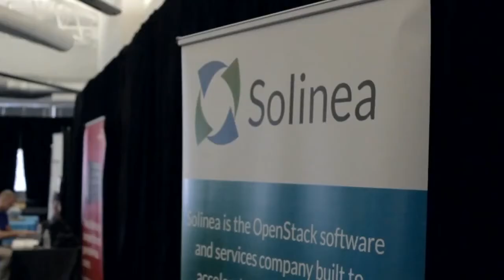Ken Pepple - OpenStack Enterprise Forum - theCUBE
Ken Pepple, Solinea, at OpenStack Enterprise Forum with John Furrier and Dave Vellante

Held yesterday, the 'OpenStack: Breaking into the Enterprise' conference was clearly intended as a breakwater against the massive intended disruption to the cloud market brought about by Amazon Web Services and their pay-to-play model of public and private cloud and compute offerings.

Devotees of OpenStack feel the onus is on them to convince the Enterprise why their OpenSource offerings are not only a suitable alternative to both AWS and the traditional vendor lock-in model, familiar to most IT professionals, but also a more preferable alternative to unlocking untapped potential within the Enterprise.

Joining SiliconANGLE founder John Furrier and Wikibon co-founder and chief analyst Dave Vellante on theCUBE was Ken Pepple, CTO of Solinea. Over the course of his interview, Pepple expounded on several of the points he addressed during his earlier keynote panel discussion.

Starting off the interview, Furrier asked Pepple what, in his opinion, is the hubbub around Enterprise and OpenStack. "I think it's one of the things that has started to emerge over probably the last six months to a year," Pepple noted. "We've hit a maturity in OpenStack where it's actually ready. People on the leading edge...have started to be able to go out there and start to use this and bend it to their needs."

Following up on this train of thought, Vellante asked if this meant the Enterprise was trying to replicate the capabilities of a public cloud, ala Amazon. "And can OpenStack be that vehicle?" Pepple noted that his experience has shown they are not interested in reinventing an Amazon or other public web service experience. "They're really tailoring it to exactly what they need. And it may not be as much, actually, concentrating on, say, PaaS level services that you might find at Amazon Web Services. They're able to do that because OpenStack, because it's OpenSource. It's a framework."

Vellante then asked if Pepple and Solinea have experienced any push back from high level executives who, perhaps due to their limited technological knowledge paired with their daily and recreational use of more agile systems, want their IT to be just like a Google or a Facebook. "Can I replicate that...in my environment?"

Pepple commented most of his higher level executive interactions are usually at the Chief Technology, Innovation or Marketing Officer level. He claims they usually believe they can increase their operating speed and want to know also if OpenStack can help them to achieve that aim more efficiently in the cloud. Additionally, they are often interested in enabling something they have never done before. "And a lot of that tends to be Big Data today." Setting an Enterprise up with a cloud can certainly improve operational agility and will yield cost savings. And the best part, as Pepple sees it, is that the Enterprise, employing OpenStack, can implement at their own pace. They are not required to opt solely for a public cloud and either take it or leave it.

"What's the Big Data stack look like in OpenStack," Vellante inquired. "And why is it so economically attractive?" Pepple noted that it starts with data in what is basically an object store. From there, the Enterprise would utilize an operational data store, like SolidFire, before bringing in a Big Data analytics package to cull the intelligence from their data.

"Where it really starts to add either lower cost or greater efficiency is the ability to use all of this in OpenSource." The Enterprise, utilizing OpenStack, can tailor their infrastructure for exactly what they need while not paying the mark-up for public cloud or for transiting their data in and out of that cloud. "You're looking at OpenSource economics against proprietary economics. And there's truthfully just no question about which one is going to be better for you."

The challenge experienced on the service provider side, as Furrier notes, centers around scale. "What do you guys see on the scale side to automate in a way so that it's not so labor intensive?" Pepple commented, "That has been a major hurdle for people. Especially before the Havana release, you did need a lot of skills and a lot of very deep skills to be able to do that." Simplification has been achieved by providers packaging OpenStack as an appliance and then selling hardware. Other providers focused on the software side. "I think what we're starting to see is people starting to converge and say this is really a product." Pepple notes OpenStack is actually following in the footsteps of both Linux and database distribution.